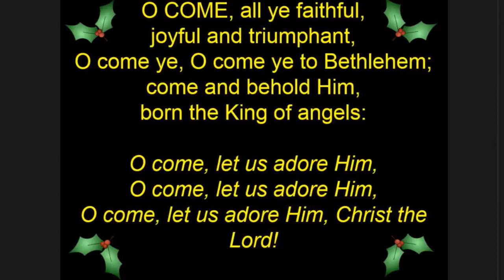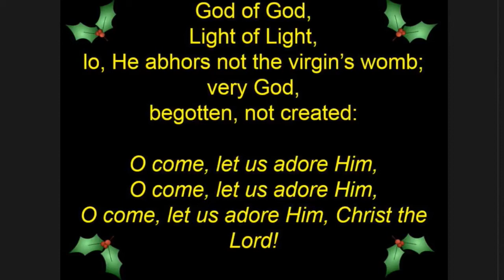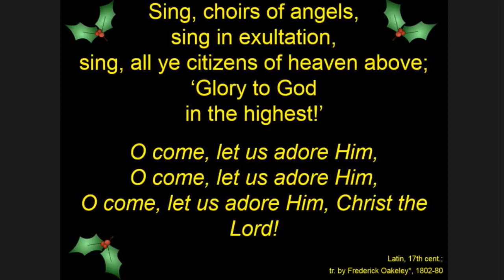O Come All Ye Faithful • John Francis Wade; Translator: Frederick Oakeley (1841; alt)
All Welcome